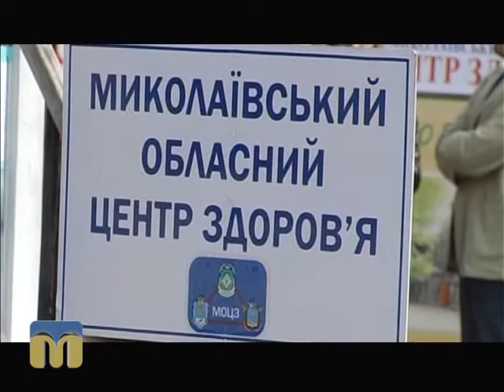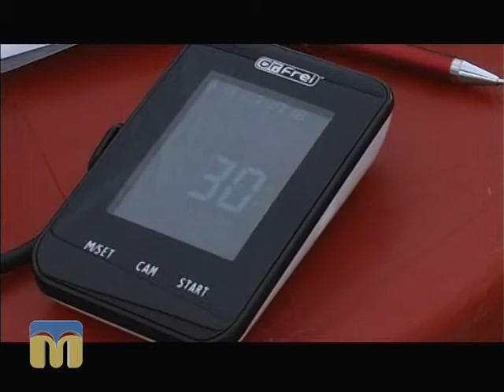Чим живе область 07.10.2015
Гостя - Оксана Янішевська, заступник голови Миколаївської облдержадміністрації.